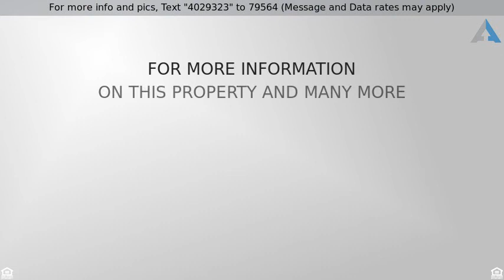Priced at $119,000 - 1615 U S Hwy 19 N, Thomaston, GA 30286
Great Location on U S Hwy 19

Thomaston - Georgia! Commercial Building! Great Office Space for Real Estate, Legal Services, Accounting or easily converted to Hair Salon, Tanning Salon...endless potential! 110' of Road Frontage on U S Hwy 19 North! Handicap Accessible! Paved Parking in Rear to accommodate approximately 20 cars! 8 private offices, reception area, Handicap Accessible Bath Room, Kitchen / Break Room. All interior walls are insulated for comfort and noise reduction.